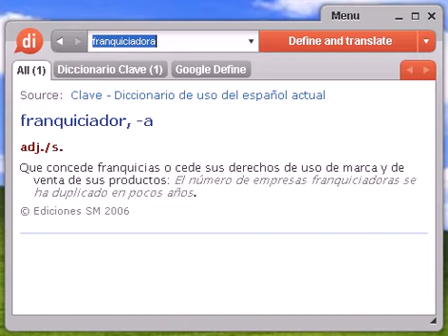Definición de franquiciadora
franquiciadora, diccionario, definición, significado, español, castellano, dixio